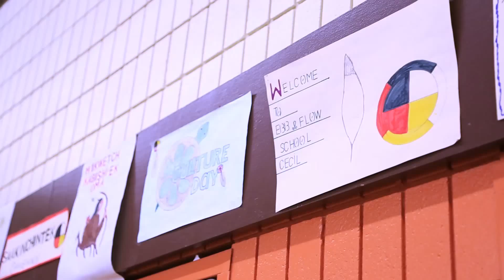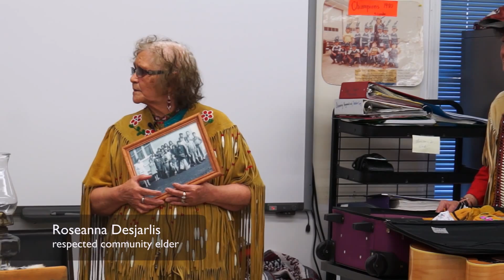Ebb and Flow Culture Days 2014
On March 20 2014, Ebb and Flow School hosted the 2014 Ebb and Flow School Culture Day, and MFNERC was thrilled to be on hand to capture the activities. The vibrant celebration showcased the unique culture of the Ebb and Flow First Nation, by sharing the talent and workmanship of the students at Ebb and Flow School. The event included square dance performances, musical entertainment, and a powwow, with students and community members displaying their art, crafts, and regalia throughout the day.